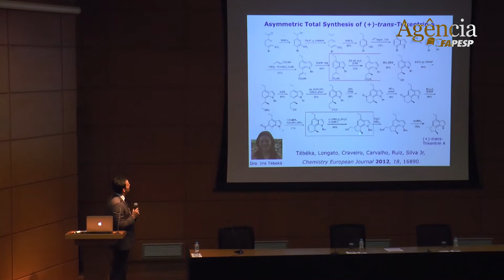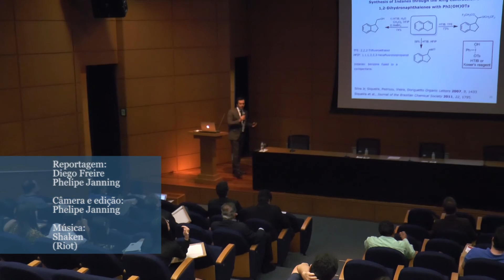Biodiversidade brasileira pode impulsionar síntese de moléculas bioativas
Roberto Gomes de Souza Berlinck, membro da coordenação do BIOTA-FAPESP, fala sobre os potenciais do Brasil para a síntese de moléculas isoladas de fontes naturais.